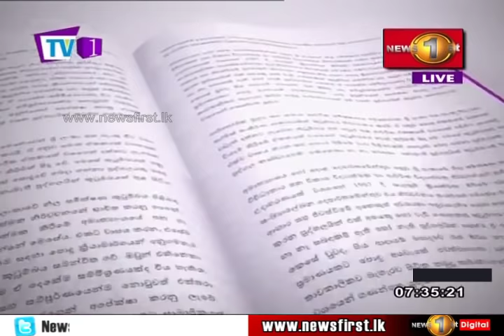NEWSLINE TV1 Where does the JVP fit politically? Nalinda Jayatissa and Faraz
News 1st NEWSLINE with Faraz Shauketaly - June 25 2019